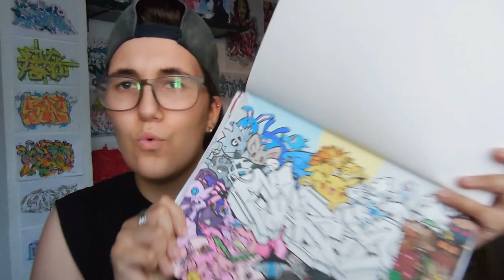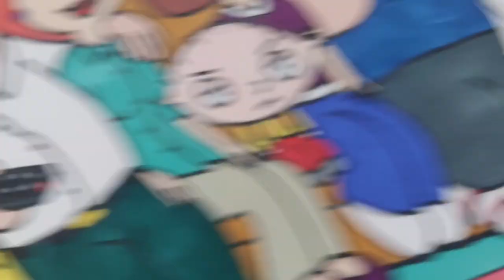HAGO un GRAFFITI de LOS SIMPSONS | Carka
MIS REDES

PREGUNTAS FRECUENTES

Huelva, España.